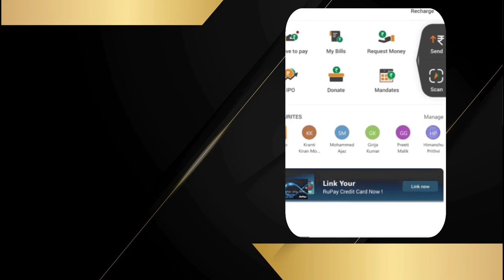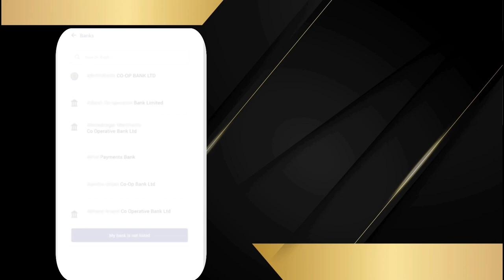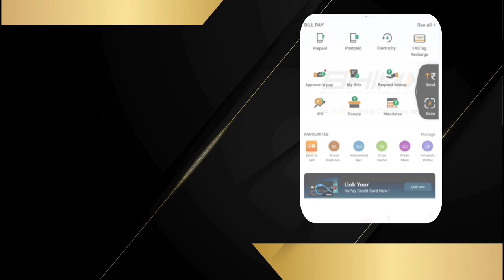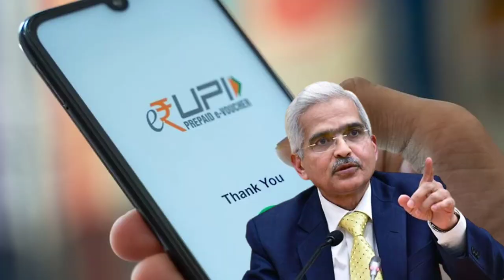Rupay Credit Card UPI Launch | how to register rupay credit card upi | Rupay Credit Card Link UPI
how to electricity pay in Yono SBI

107 of the Copyright Act 1976, allowance is made for "fair use" for purposes such as criticism, comment, news reporting, teaching, scholarship, and research.Fair use is a use permitted by copyright statutes that might otherwise be infringing. All credit for copyright material used in video goes to a respected owner.